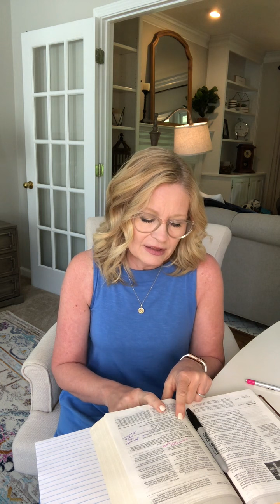Daily Devotional Acts 20 and Proverbs 1